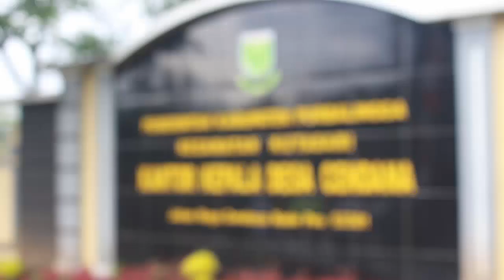Gebrak Gotong Royong Cendana Dibantu CSR Bank BNI 46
PURBALINGGA – Alokasi berbagai bantuan dari BNI 46 untuk desa Cendana Kecamatan Kutasari diantaranya berupa program padat karya tunai, bantuan rehab rumah tidak layak huni, bantuan pembangunan masjid Al Hidayah Desa Cendana dan juga bantuan tanaman pohon produktif mendapat apresiasi Plt. Bupati Purbalingga Dyah Hayuning Pratiwi, SE. B.Econ.

Bantuan tersebut secara simbolis diserahkan pihak BNI 46 melalui CEO BNI 46 Kantor Wilayah Yogyakarta Arif Suwarsono dalam rangkaian kegiatan gebrak gotong royong masyarakat Desa Cendana Kec. Kutasari program padat karya tunai yang dirangkai dengan peringatan hari ulang tahun BNI 46 yang ke 72, yang ditandai dengan pemotongan tumpeng oleh Plt. Bupati Tiwi, Kamis (05/07).

“Atas nama Pemerintah Kabupaten Purbalingga khususnya warga desa Cendana saya sampaikan terima kasih atas sengkuyungnya ikut membangun Purbalingga, semoga ke depan BNI 46 akan  semakin banyak mengalokasikan CSR.nya di Kab. Purbalingga, dan saya berharap hal ini akan menjadi contoh bagi lembaga-lembaga yang lain untuk memberikan kepeduliannya bagi masyarakat Purbalingga,” kata Plt. Bupati Tiwi.

Kegiatan gebrak gotong royong dimulai dengan penanaman pohon turus jalan di sekeliling lapangan desa Cendana, kemudian dilanjutkan peletakan batu pertama pembangunan TPQ Taman Syukur yang mendapat alokasi dari Dana Desa setempat. Selanjutnya Plt. Bupati Tiwi menuju lokasi rehab RTLH atas nama bapak Sukarso warga RT. 15/07 Desa Cendana Kutasari dan juga meninjau lokasi pembangunan jalan rabat beton sepanjang 300 meter dan di lokasi tersebut Plt. Bupati Tiwi berkenan menuangkan material cor beton menandai dimulainya pembangunan jalan.

Kegiatan gebrak yang dilaksanakan di Desa Cendana, menurut Kepala Desa Cendana Sujono dinilai sangat tepat karena diketahui, Desa Cendana merupakan salah satu daerah zona merah di Kabupaten Purbalingga dan masih sangat memerlukan alokasi pembangunan khususnya pengembangan berbagai insfrastruktur untuk menunjang kemajuan meningkatkan kesejahteraan warga desa Cendana.

“Dengan jumlah penduduk 4.830 yang sebagian besar bermata pencaharian petani, dan lainya menjadi karyawan pabrik dan pekerja swasta lainnya, sampai saat ini pegawai negeri di tempat kami hanya ada 3 orang. Pertanian disini adalah pertanian lahan kering karena disini tidak ada sumber mata air, dan setiap tahunnya kami bertanam singkong dan jagung. Maka tepat apabila desa Cendana dikategorikan wilayah zona merah, karena kondisi sumber daya alam dan sumber daya manusia di desa kami yang terbatas,” kata Sujono.

Saat beramah tamah dengan warga sekaligus penyerahan bantuan dari BNI 46 dan berbagai bantuan dari Pemkab Purbalingga berupa 5.755 rasbangga bagi 1.151 kepala keluarga, bantuan alat kesehatan, bantuan PMT Balita, bantuan rehab RTLH dari Baznas Purbalingga untuk Ny. Witem warga RT. 08/04, dan juga bibit tanaman cabe dari Dinas Pertanian Kab. Purbalingga, Plt. Bupati Tiwi meminta tim dari Badan Perencanaan Pembangunan dan Penelitian Pengembangan Daerah (Bapelitbangda) Kab. Purbalingga untuk segera menginventarisir kebutuhan anggaran untuk pembangunan jalan di dusun Purwodadi Desa Cendana dan apabila memungkinkan akan dialokasikan anggarannya di tahun 2019. (t/humas)